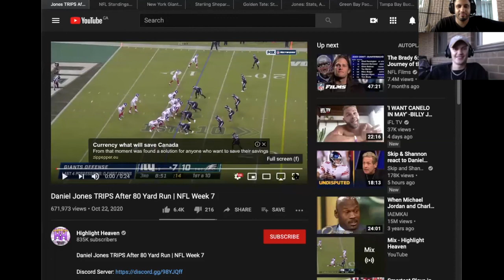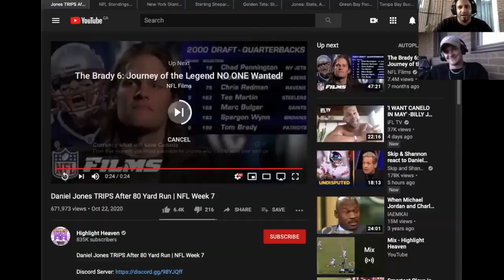In The Mix-ep 43 - Biggest threats to Chiefs, Derozan FA destination, Wasteman of the week, UFC 254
We begin this episode discussing the dominance of the chiefs and breaking down their biggest threats to repeating and rule out the pretenders. We then move on to the horrendous NFC East and their Thursday night matchup. We also bring back the wasteman of the week segment. We then discuss the best landing spot for Demar Derozan this off season. We wrap up with a preview of UFC 254 and breakdown the future of the light weight division!